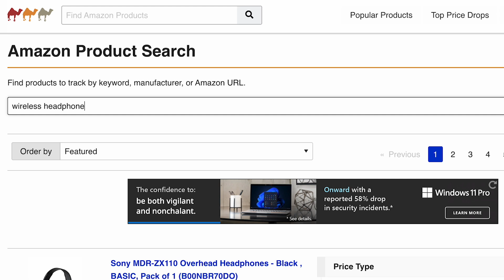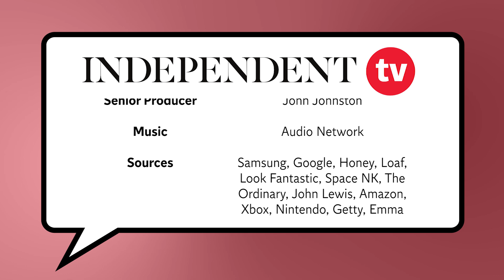How do you get the best deal on Black Friday? | You Ask The Questions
Black Friday is happening on 24 November. The American holiday hit the UK roughly a decade ago but it’s still hard not to feel daunted by it. Is it a golden opportunity to buy your Christmas presents at a bargain, or a big capitalist trick that doesn’t actually save you any money? The IndyBest’s Assistant audience editor, Samuel Mathewson answers your questions, shedding light on the type of purchases you should make and how the different brands are treating this weekend.